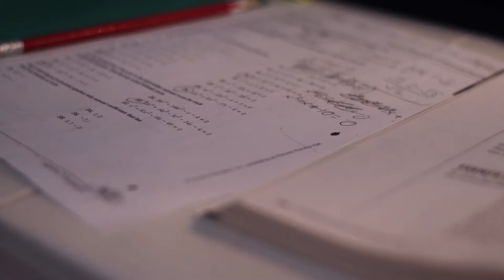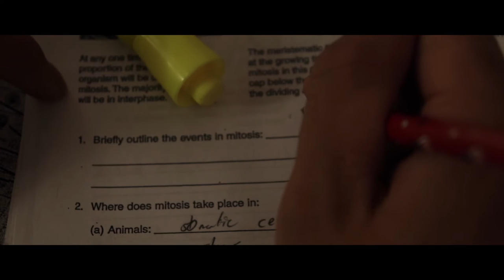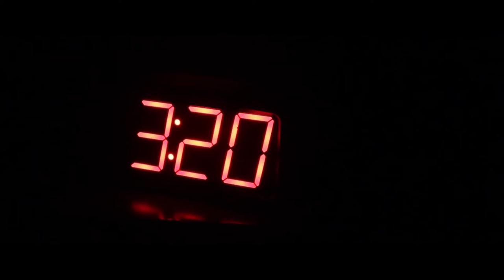The Sky Behind the Clouds - Chris Zou - 2021 Best Drama & Best Editing Nominee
Best Drama Nominee
Best Editing Nominee